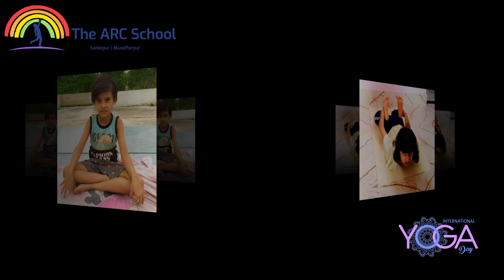International Yoga Day: Slideshow | The ARC School | Sadatpur | Muzaffarpur